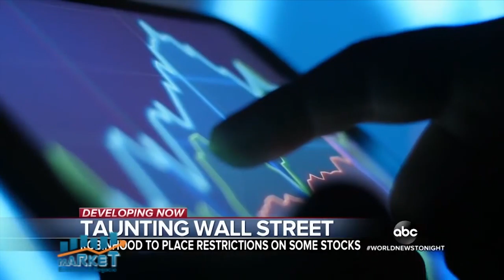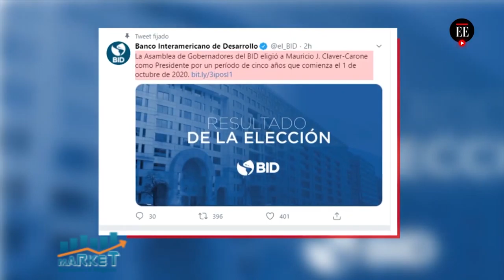Market, Economía y Negocios, 3 febrero 2021, B-3